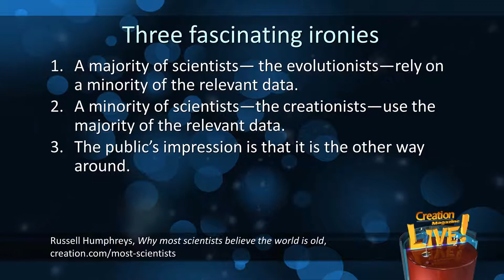Why Do Most Scientists Believe The Earth Is Old?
What is said here appears to be a common thing I see in many comments, there is this chain of circular reasoning within the evolutionary "sciences", it doesn't matter what this data in geology says, they will argue that we know from biology, archaeology, astronomy, and etc that the Earth is old and that this molecules to man evolution has taken place. All this leads to not only a kind of circular reasoning but also arguments that can end up committing the fallacy of elephant hurling.